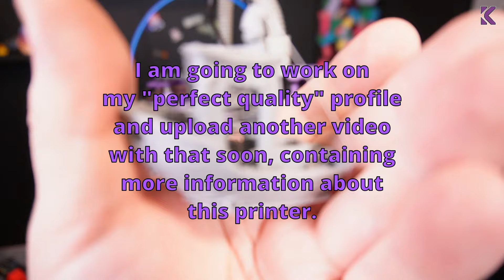Rook 2020 MK2 5:00 speedbenchy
This is not the best I can do, I want to go faster!
A more detailed video about this printer will come at some point.

If you like my work, please consider buying me a nozzle //

Thank you to Polymaker for sending me the Polysonic PLA used when testing this printer!!